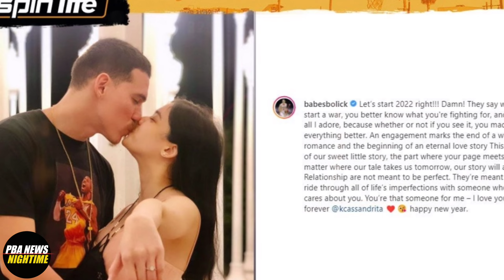PBA LIVE: J. AYAAY, NORTHPORT at R. BOLICK News l Former MAGNOLIA HOTSHOTS BANCHERO pinag-aagawan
PBA LIVE
PBA NEWS
PHILIPPINE BASKETBALL ASSOCIATION
PBA UPDATES
PBA GINEBRA
GINEBRA UPDATES
magnolia hotshots
justin brownlee
marcio lassiter ginebra
ginebra trade
bolick smb
gilas pilipinas
ginebra 3x3 lineup
ginebra
ginebra update
magnolia
magnolia update
PBA finals

Elike at share niyo na din para patuloy pa ako mag upload ng marami pang videos tungkol sa basketball.